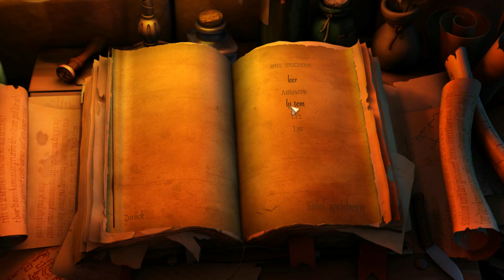Lets Play The Book of unwritten Tales - Part 25 - Artefaktbergung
Wir haben das Artefakt so gut wie in der Tasche :) Jetzt kann uns nichts mehr aufhalten :D Viel Spaß beim Zusehen :)

Alle Rechte liegen bei THQ Nordic.